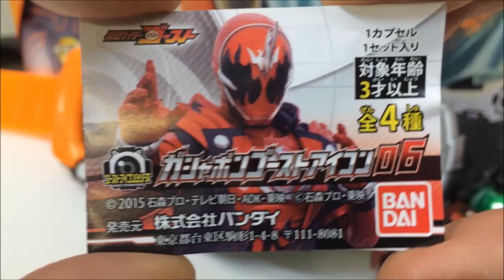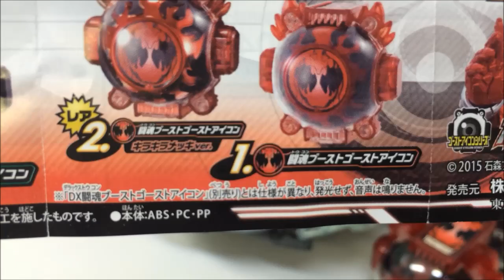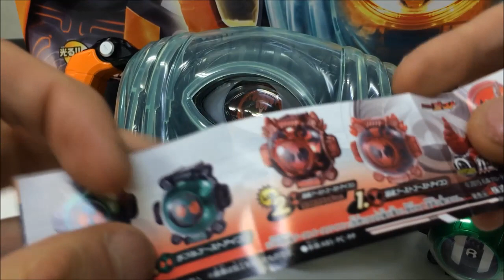仮面ライダーゴースト ガシャポンゴーストアイコン06 レア入り 全4種 バンダイ japanese capsule toy ガチャポン ガシャポン ガチャ 【遊you ガチャガチャ 紹介動画】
■仮面ライダーゴーストから、変身アイテム第6弾が登場!!
　別売りの「DXゴーストドライバー」やガンバライジングなど、遊びが広がる!!
※ガシャポン版の闘魂ブーストゴーストアイコンは発光せず、音声はなりません。
　また、絵柄も変化しません。

BANDAI 400円カプセル自販機商品です。

【仮面ライダーゴースト ガシャポンゴーストアイコン06 レア入り 全4種】

 　1：闘魂ブーストゴーストアイコン
　2：闘魂ブーストゴーストアイコン(キラキラメッキver.)
　3：ダブルゴーストアイコン
　4：ダブルゴーストアイコン(キラキラメッキver.)

■サイズ：約5.5cm